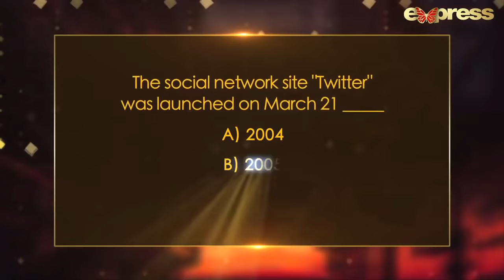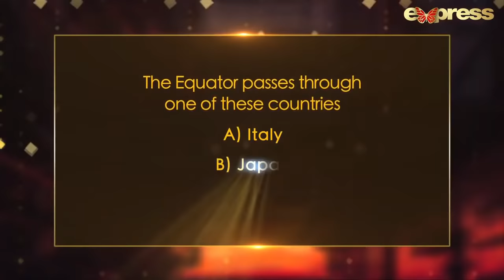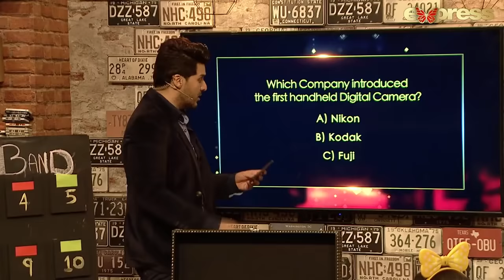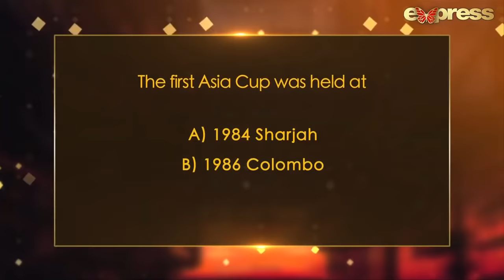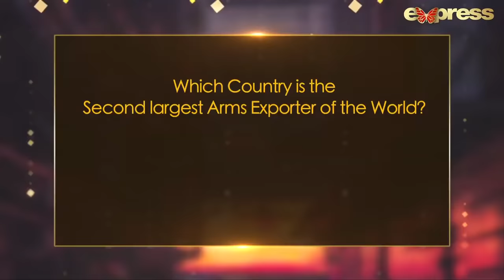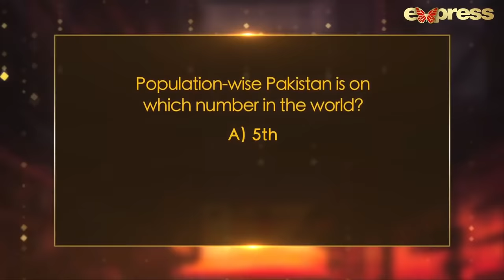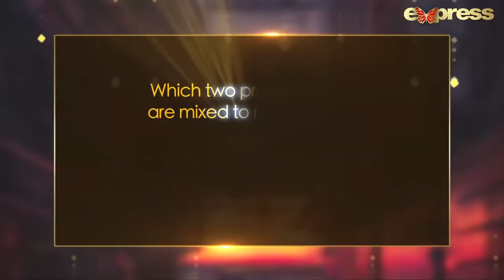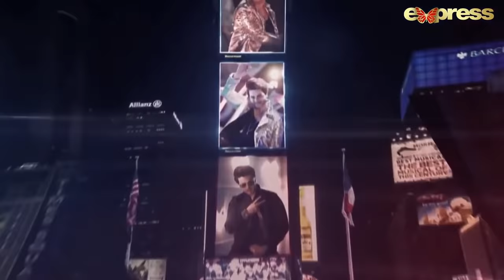Dur e Fishan & Affan Waheed | Time Out with Ahsan Khan | Full Episode 37 | Express TV | IAB1O